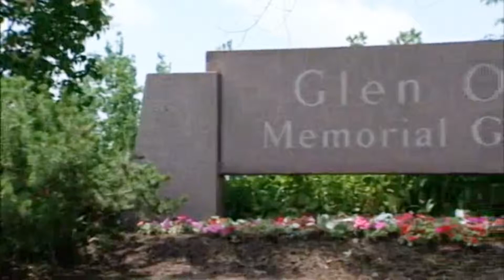Alen Funeral "Till we meet again" 02-06-2015